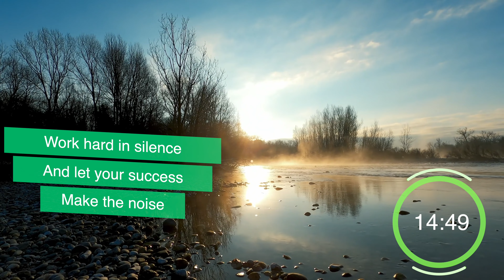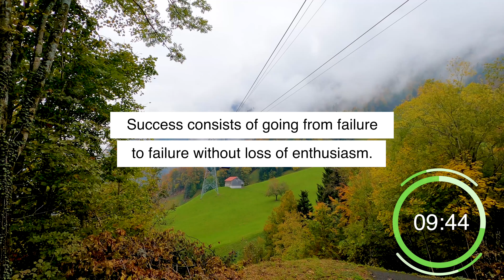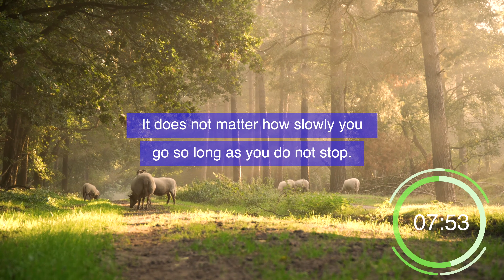Study Music 4K - Ambient Study Music with Inspirational Quotes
Ambient Study Music in 4K - A mix of relaxing music combined with non-distracting videos of nature and inspirational quotes designed to create a perfect environment for you to study, deep focus or relax.

Be inspired while you work, this video aims to support you while you study. It offers two 15 minutes sections of specific study with a 2 minute break in the middle.

Perfect for revision, work, contemplating, creating and even for your quit times.